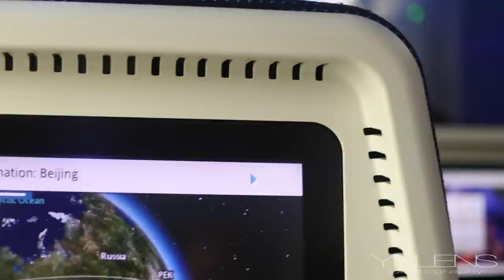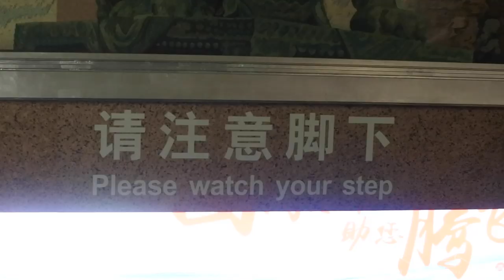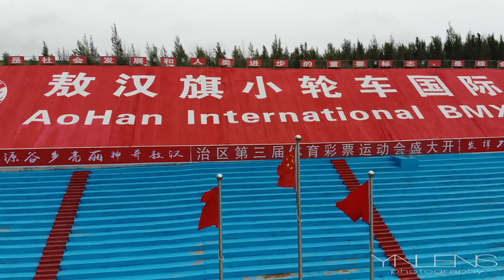2019 Qiansen Trophy // Yoshi Nagasako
A great event in China! Since I watched this race last year and I wanted to race this.
The track was long I've ever rode so I was struggling with my legs.
It was great for me to see that level of race in Asia.
After all I had good race I ended up with 5th in Semi and 6th in Final.
Now I'm ready to go for the last season of 2019!